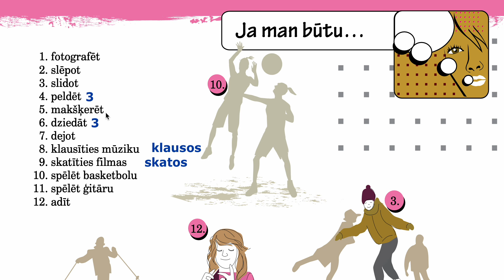101. lpp Atvērsim vārtus!